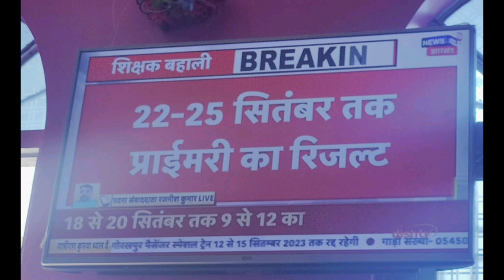bpsc Big breaking शिक्षक भर्ती का रिजल्ट घोषित इस तिथि होगी प्राइमरी का dv pahle nahi होगा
bpsc result
bpsc result kab aaega
bpsc reasoning
bpsc re document upload
bpsc reasoning questions
bpsc registration cancel kaise kare
bpsc registration kaise kare
bpsc result 68th
bpsc reasoning questions 2023
bihar bpsc teacher vacancy 2023 latest
news
date
criteria
7th phase teacher vacancy
biharboard 2023
matric 2023 exam
stet2023
stet 2023
bihar ka no 1 channel
Bihar News
Patna News
Breaking News
Media Sarkari
Rjd News
बिहार बाला news
ctet2023
Patna News
Jehanabad News
BTET2023
सचिवालय अपडेट
Breaking News
Aaj Ka News
bihar news
taza samachar
ctet_result_2023-kab _aayega
stet_bihar_latest-news
bihar teacher vacancy 2023
stet bihar latest news
bihar 7th phase teacher niyojan latest news